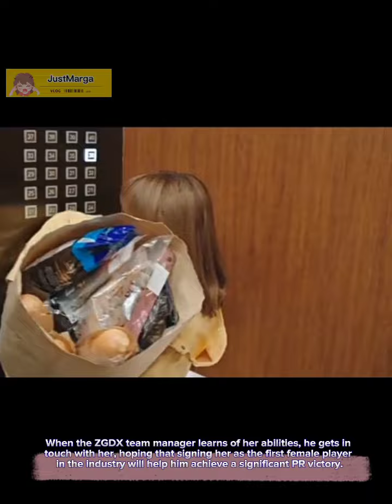Xu Kai Best Chinese Drama (Main Lead Role)